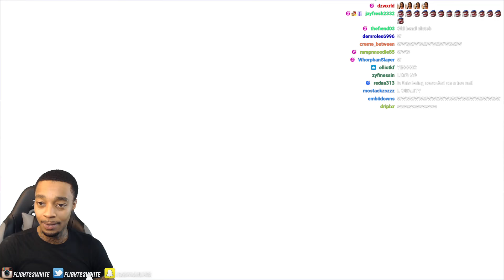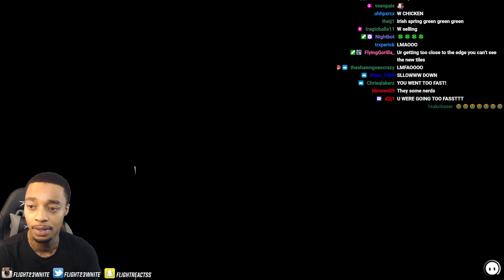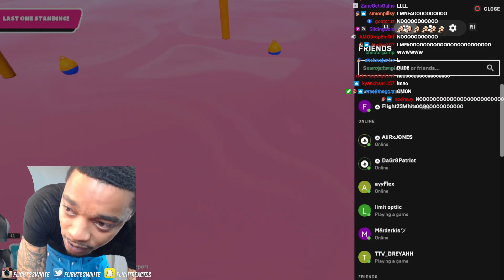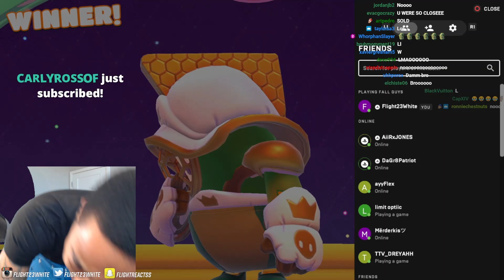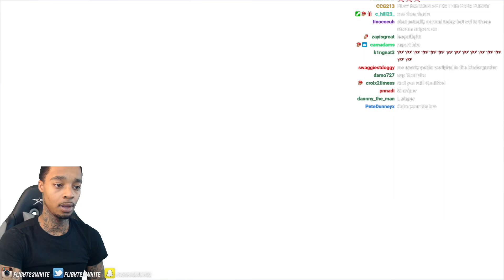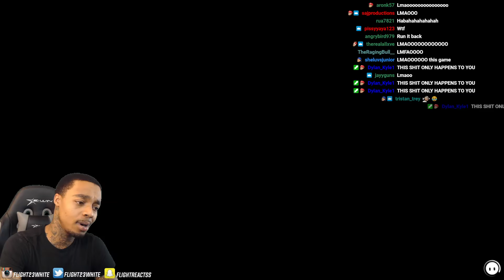FlightReacts Plays Falls Guys For The 57th Time But TURNED Off Cross Play & CHANGED Servers & This..